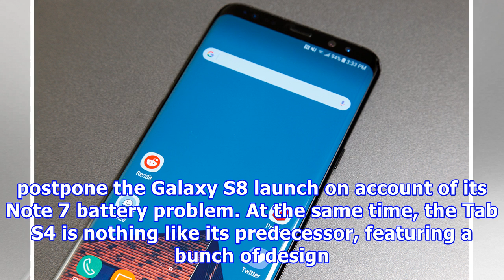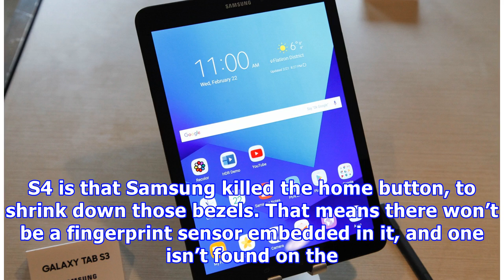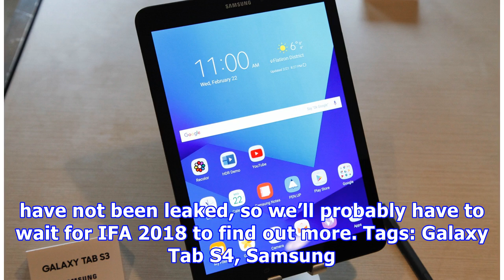Why you should care about Samsung’s newest Android tablet that was just leaked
The Galaxy Note 9 announcement is about a month away, which is a lot earlier than regular new Note announcements, but the handset isn’t Samsung’s only new Android device. The company is expected to unveil a brand new tablet at IFA 2018 in early September, the Galaxy Tab S4, or Samsung’s latest answer to Apple’s iPad. A press render for the Galaxy Tab S4 has just leaked, revealing the device will pack a variety of novel features, some of them not seen on competing products. Obtained by Android He...